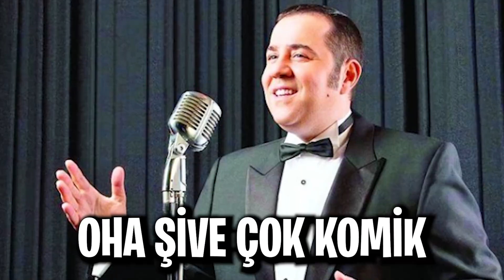CS2 GİRMEDEN ÖNCE 2 KEZ DÜŞÜNÜN!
🌳Kanalın konseptinin dışına çıkarak bugün Counter Strike 2 videosu ile karşınızdayım!